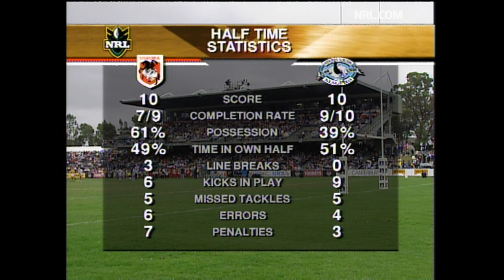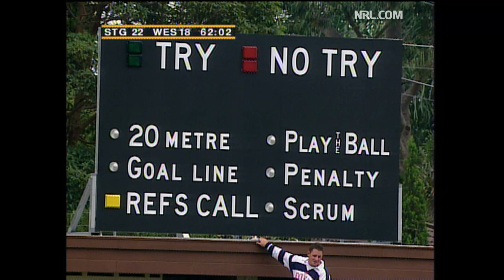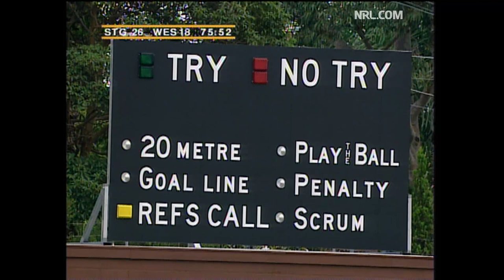St George Dragons v Western Suburbs Magpies | Round 1, 1998 | Full Match Replay | NRL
The St George Dragons take on the Western Suburbs Magpies in the opening round of the 1998 season.